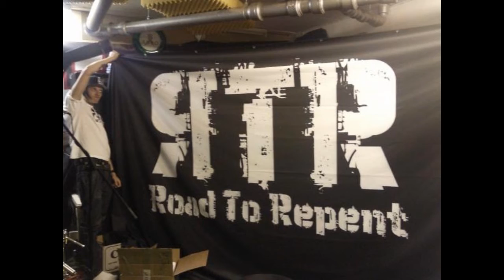Road To Repent - Forgotten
Song:, Forgotten.